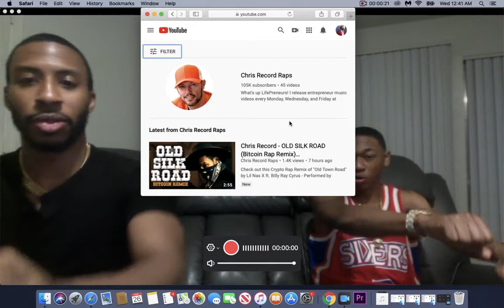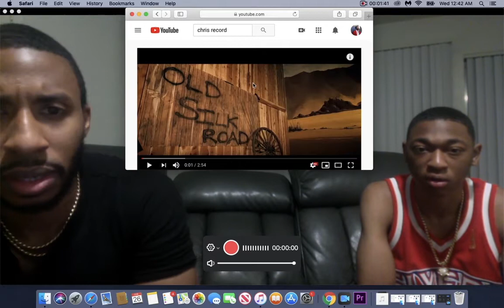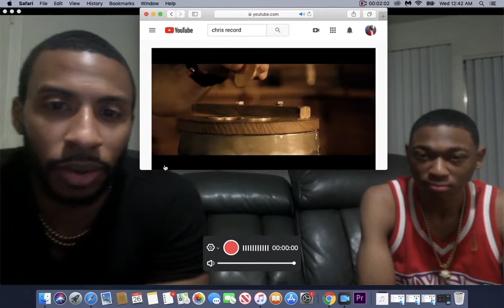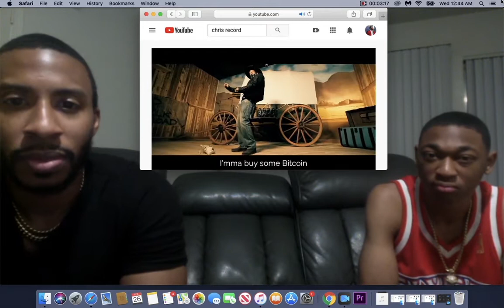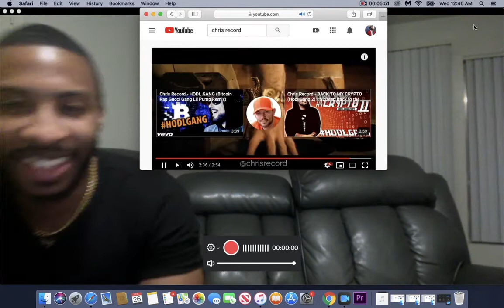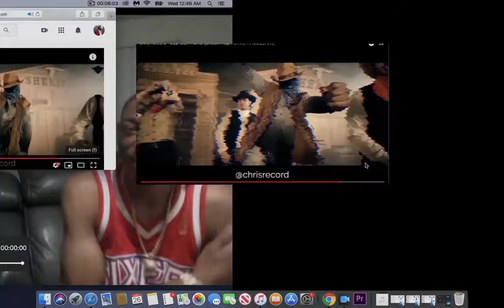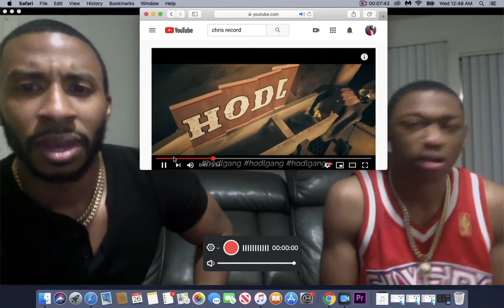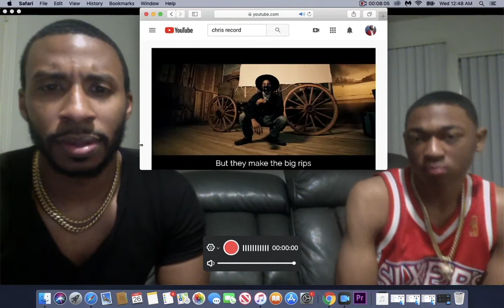Chris Record - OLD SILK ROAD | REACTION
Chris Record - OLD SILK ROAD MUSIC VIDEO